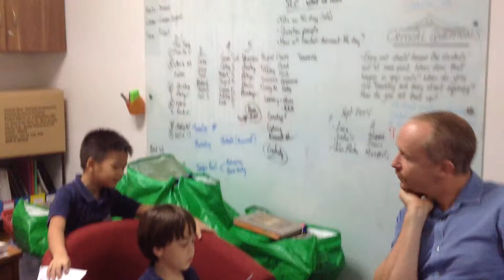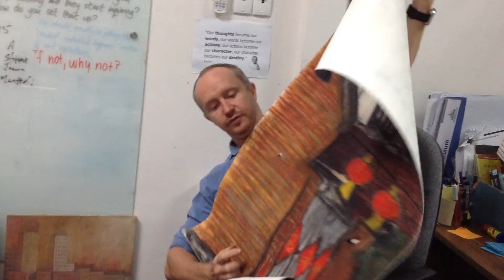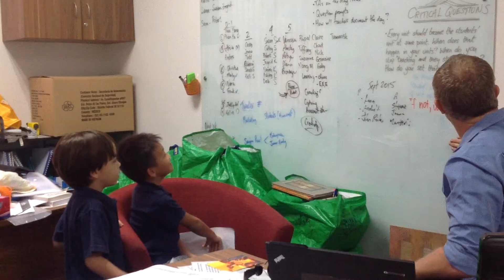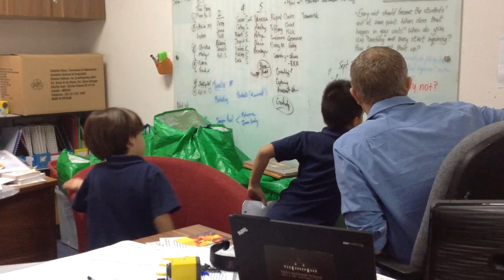Mr Sam Interview Khai Anh, Kenneth